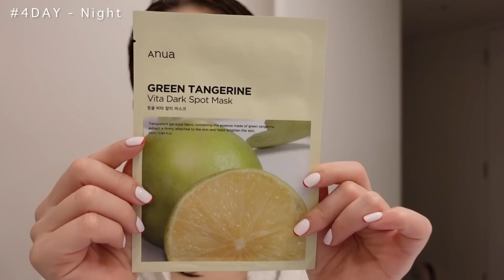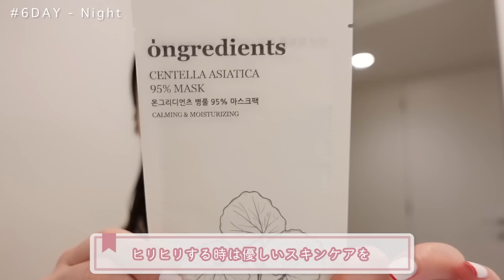【ガチ愛用スキンケアのみ】ニキビと毛穴ケアに格闘する7日間の朝夜スキンケアルーティン🛀おすすめアイテム大量紹介【プチプラ/デパコス】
今回は1週間のリアルスキンケアを動画にしてみたよ💓
1週間の内、いつも肌状態が同じわけじゃないし
その時に合わせてスキンケアをしているっていつも言っているのだけど、
それが実際にどんな感じかっていうものをご紹介するね☺️❣️

みんなの気になるアイテムが見つかったら嬉しいな😆🌈

*ー*ー*ー*ー*ー*
目次🖋

00:00 オープニング
00:25 朝夜スキンケアについて

00:44 🛀1日目 - 朝
Clé de Peau Beauté ル・セラム 2021 限定品 50ml 27,500円(税込)
Clé de Peau Beauté ローションイドロＣ ｎ 170ml 12,650円(税込)
La eisis ミルキーエマルジョン(乳液) 50g 3,278円(税込)
BIOR サスティナブル ホイップクリーム クレンジングソープ 4,950円(税込)
FEMMUE ローズ ソフトナー 50ｍL 3,960円(税込)

02:07 🛀1日目 - 夜
MEDIHEAL N.M.FアクアリングアンプルマスクEX 10枚セット 約1,300円

03:30 🌟2日目 - 朝
ARGITAL ヴェジタルソープ スウィートアーモンド 1,980円(税込)
ONE THING ドクダミエキス 300ml 約2,000円
ANUA ドクダミ 80 水分鎮静アンプル 30ml 約3,800円
VT COSMETICS シカクリーム 50ml 2,730円(税込)

04:29 🌟2日目 - 夜
La eisis スキンモイスチャーローション（化粧水） 150ml 4,378円(税込)
魔女工場 ビフィダバイオームアンプル 50ml 2,980円(税込)
DE LA MER ザ･モイスチャライジング ソフト クリーム 30ml  20,900円(税込)

06:11  🛀3日目 - 朝
LANCOME クラリフィック デュアル エッセンス ローション 150ml 12,100円(税込)

06:56  🛀3日目 - 夜
La eisis カーボネイテッドミスト（化粧水） 150g 5,478円(税込)
Avene トリクセラNT フルイドクリーム 200ml 3,520円(税込)

08:13 🌟4日目 - 朝
AMUSE フィトンシカLHAリブートトナー 150ml 約2,000円(税込)
AMUSE フィトンシカエコセラミドクリーム 50ml 約3,300円(税込)
OLIVEYOUNG ケアプラス ニキビパッチ 27枚×2セット 約1,200円

09:11 🌟4日目 - 夜
FEMMUE ルミエール ヴァイタルC 30ml 8,800円(税込)
ANUA 青蜜柑 ビタ ダークスポットマスク 1枚 約480円

10:28 🛀5日目 - 朝
フルモア クレンジングジェル 180mL 1,650円(税込)
SISI ホワイトタイムカプセル 115ml 5,478円(税込)

11:43 🛀5日目 - 夜
innisfree グリーンティーシード セラム 80ml 3,190円(税込)
BEIGIC トリートメントローション 120ml 4,950円(税込)

13:03 🌟6日目 - 朝
IPSA ザ・タイムR　アクア 200mL 4,400円(税込)

14:03 🌟6日目 - 夜
ongredients ツボクサ95%マスクパック 5枚入 約1,500円

15:53 🛀7日目 - 朝
VT COSMETICS シカマイルドトナーパッド 130ml（60枚入） 1,815円(税込)
ongredients アンチリンクルエッセス 150ml 約3,000円
FEMMUE フラワー エッセンシャル モイスチャライザー 50ml 7,480円(税込)

17:28 🛀7日目 - 夜
Neogence セラミドモイスチャリングフェイスマスク 6枚入り 約2,000円

*ー*ー*ー*ー*ー*

ひよん初の書籍、発売決定！！！

2020年3月4日(水)発売❤️
『つべこべ言わずにかわいくなりますか♡
ひよん流バレずに盛れるあれこれ。』

❤️アマゾン予約はこちらから❤️

今探し中なので、住所が決まったら改めて報告します！